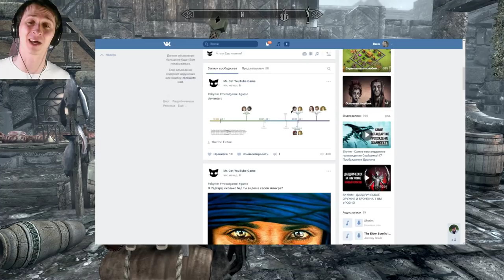Skyrim - Секрет Белого флакона и Уникальный квест в Скайриме! ( Секреты #121 )